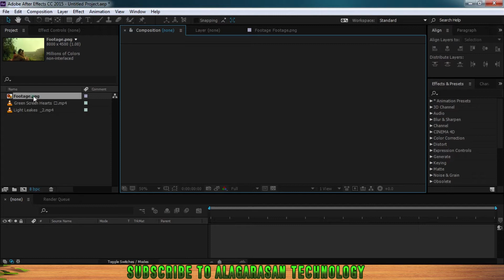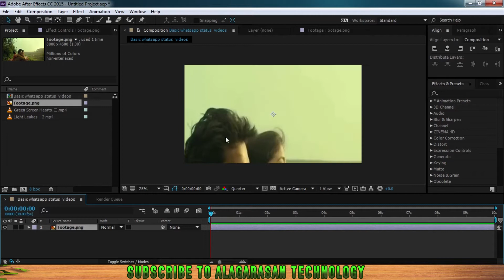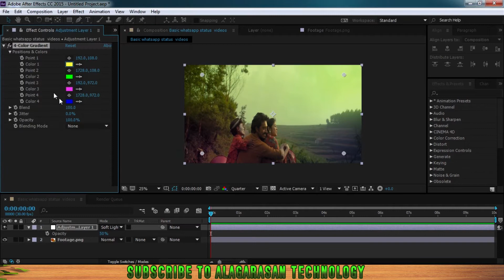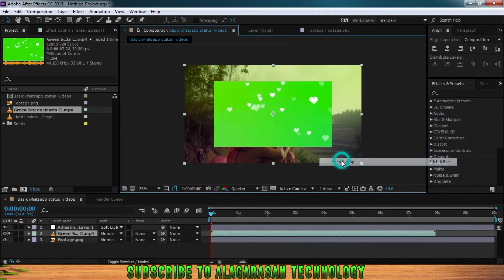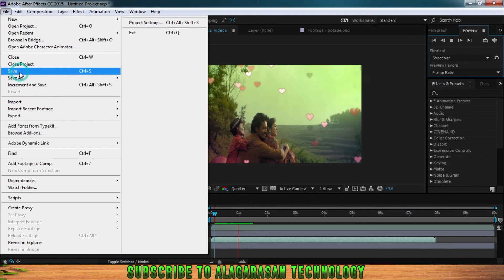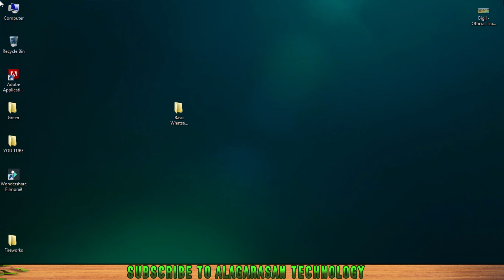Basic WhatsApp Status Making in Adobe After Effects in Tamil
Alagarasan  Visual  Effects